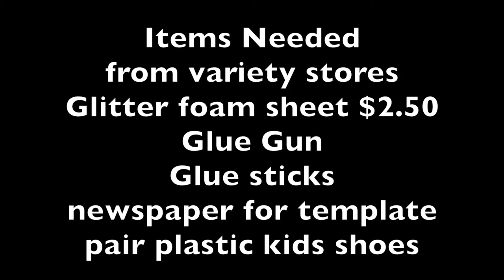DIY Elsa Shoes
I needed some asap Elsa shoes for a party so out came the craft box and this is what I came up with.  Hope it helps someone else who needs to make some quick Elsa/Frozen Shoes.  Happy Crafting

Busy mum, crafting tutorials, parties, props and cake making and all other mumsie stuff